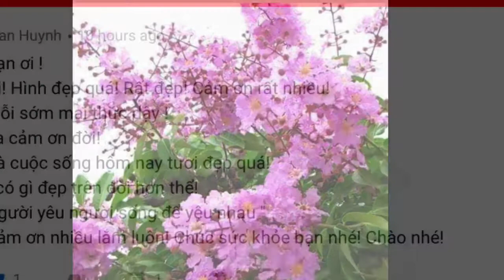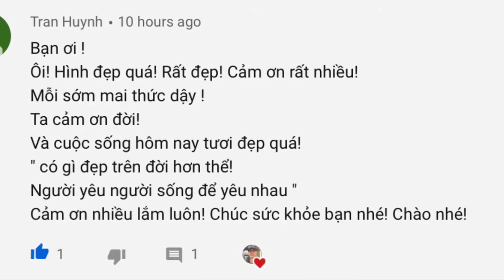Tản mạng về xây nhà và hoàng hôn ở Mỹ (build a house . sunset in USA . Life in Tennessee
Kể cho các bạn nghe việc xây nhà và ngắm hoàng hôn ở Mỹ Khanh Nguyen vlog (Stay Motivated)